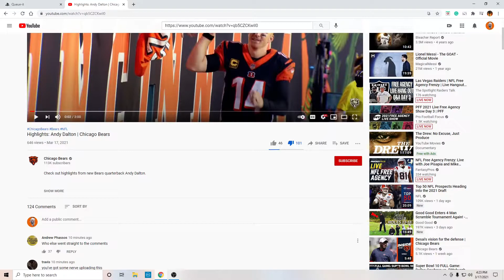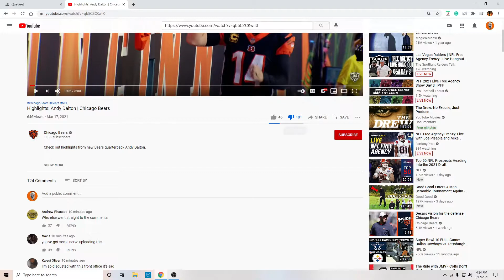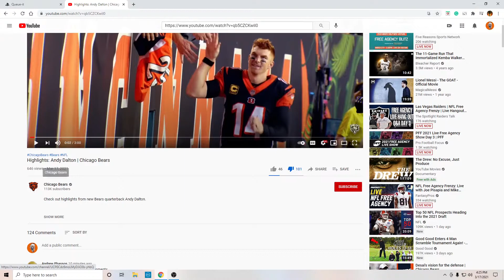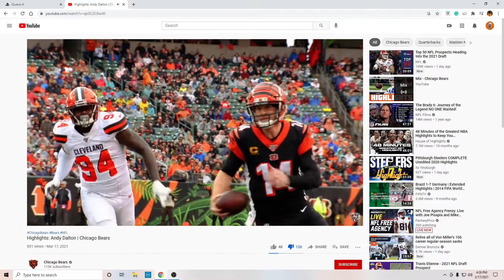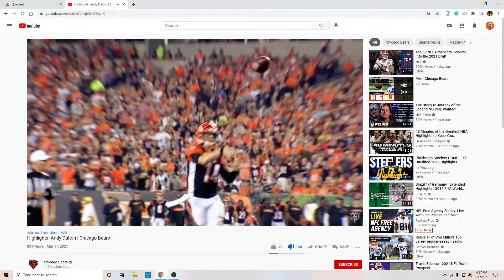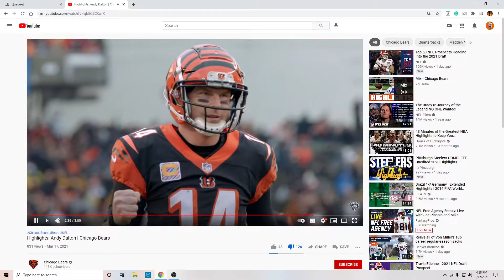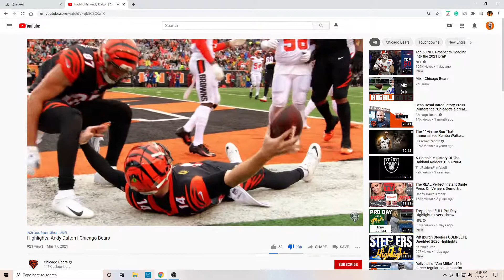Chicago Bears YouTube is Trolling Us!